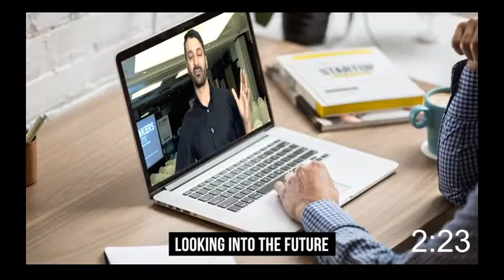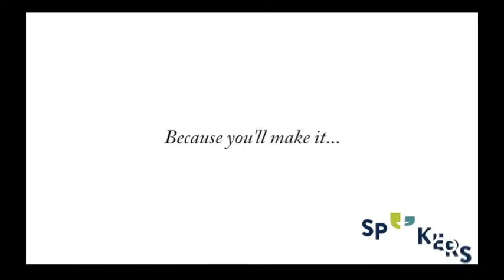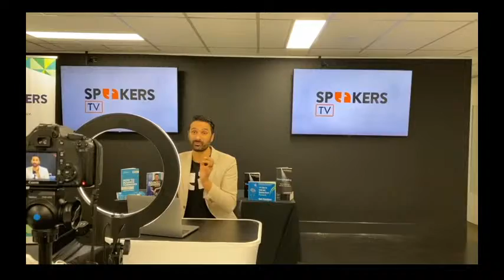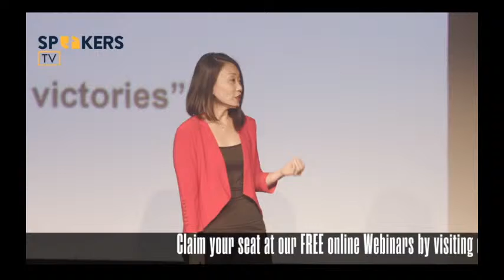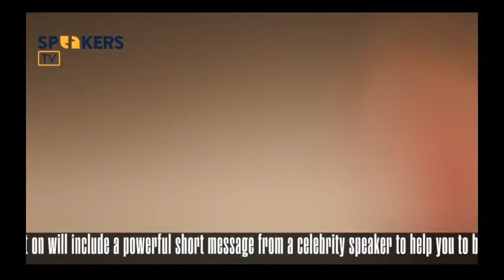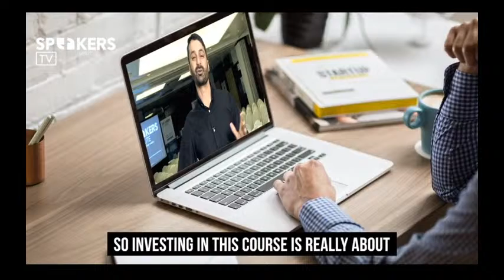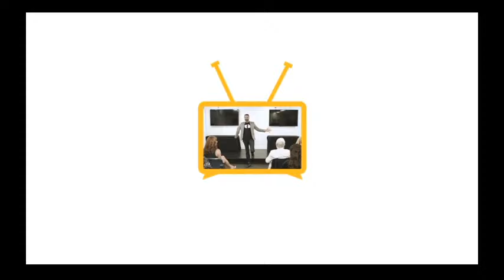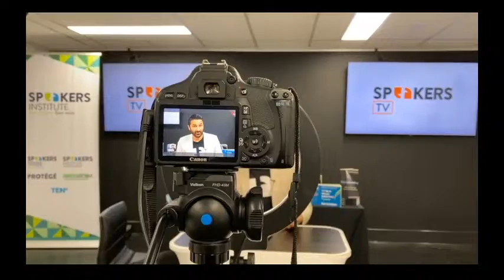SpeakersTV - Episode 6 ft. Ruth Saw, Rachel Thompson and Khoa Nam Tran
STV Today; Ruth Saw is first on today speaking on Clarity is Power, and how clarity has transformed her. Next is Rachel Thompson on the Celebrity Authority show speaking on why creativity is so important in the marketplace. And finally, Khoa Nam Tran is on the TENx stage speaking on 'Unless you stand tall, your vision will not shine'.